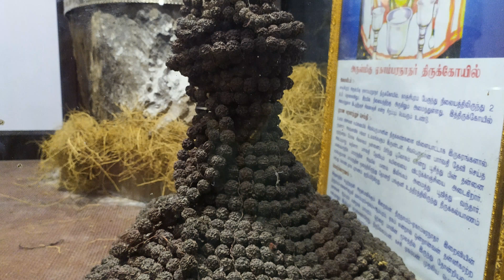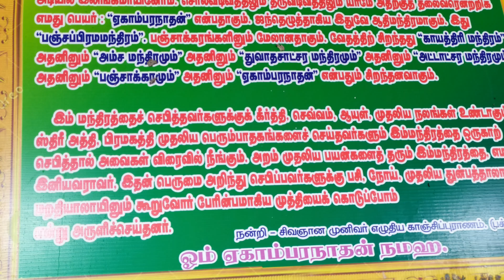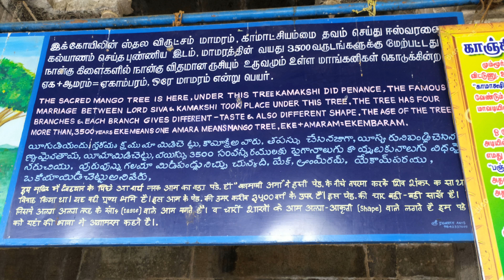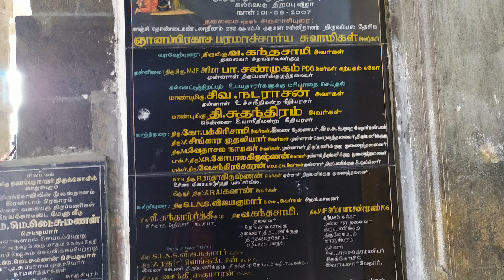காஞ்சிபுரம் ஏகாம்பரேஸ்வரர் கோவில் / Kanchipuram Ekambareswarar temple in tamil